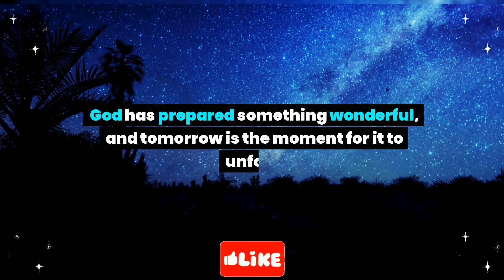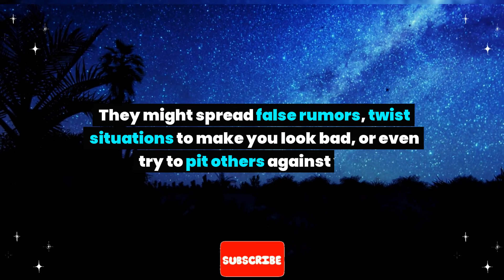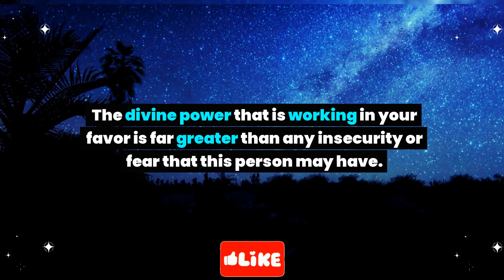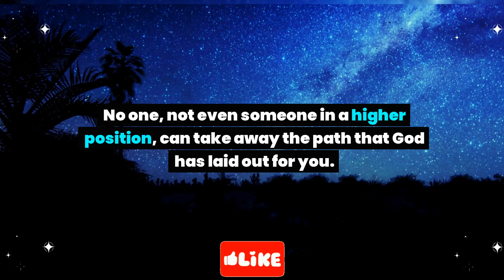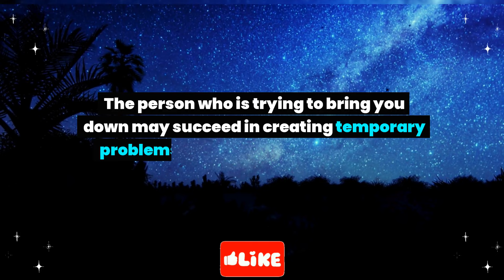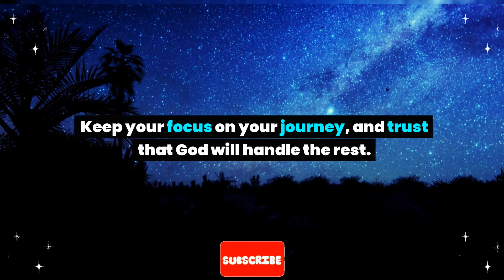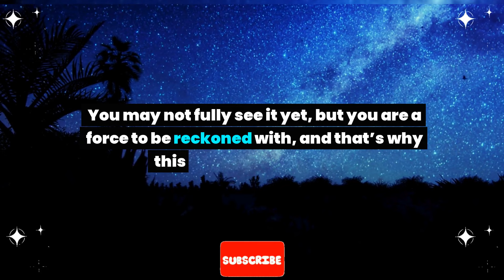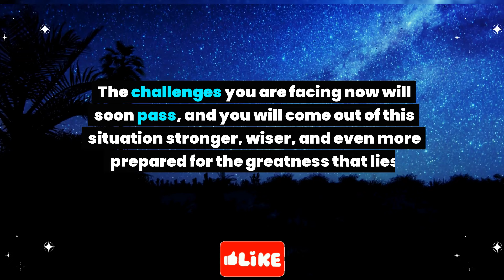Important alert! You have been tracked by a private investigator.What they found will blow your mind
Important alert! You have been tracked by a private investigator. What they found will blow your mind... God